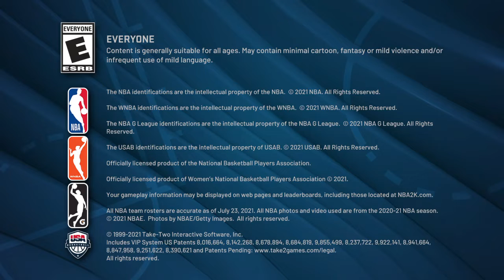Tacko fall was not enough